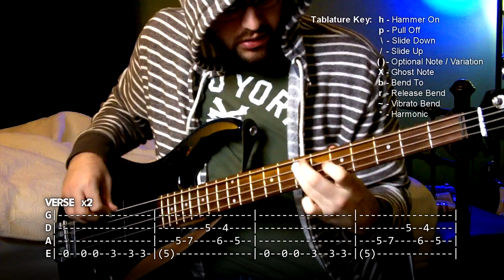"About A Girl" - Nirvana | Bass w/ Tabs (HD Cover | 1080p)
12/25/12 - I had to rush this one a bit. Did the best I could with the time I had available. I didn't tab out my variations, but they're simple to figure out. Nothing complicated. Hope this is helpful.
Such material remains the copyright of the original holder and is used here for purposes of entertainment, education, comparison & criticism only. No infringement of copyright is intended. Audio property of Sub Pop Records and Warner Music Group.